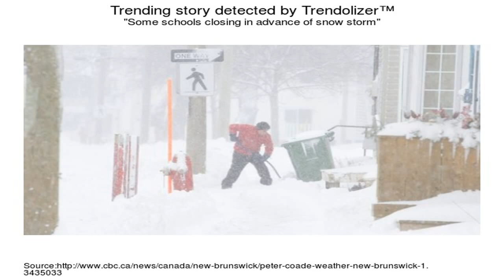CBC News: New Brunswick at 6:00, Feb. 13, 2017 - Storm Special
A blizzard that pounded much of Atlantic Canada on Monday is finally starting to slow down, even as emergency officials continue to warn many New Brunswick